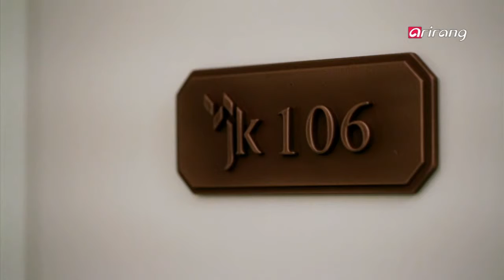Semipermanent E17C02 JK Plastic Surgery Clinic